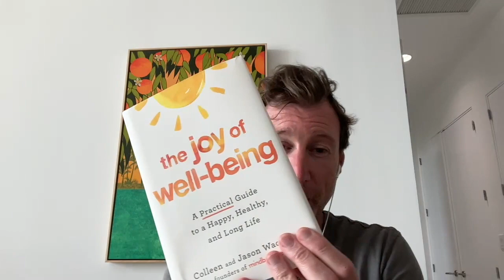Fasting tips for women: Cynthia Thurlow, N.P. | mbg Podcast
What does longevity look like for the rest of us who have a job, a partner or spouse, kids, daily chores, and other commitments to juggle along with our own health?

Colleen and Jason Wachob, Co-Founders of mindbodygreen, set out to cut through the noise and answer this question with their new book The Joy of Well-Being: A Practical Guide to a Happy, Healthy, and Long Life, “practical” being the key word here!

Welcome to the mindbodygreen podcast! Each week, host Jason Wachob, founder and co-CEO of mindbodygreen, engages in open, honest conversations with the people shaping the world of well-being. Today’s featured guest is Cynthia Thurlow, N.P., a nurse practitioner, bestselling author, and globally recognized expert in intermittent fasting.

“So many of us walk around clinically dehydrated, we don't even realize it," she says. In this episode, Cynthia and Jason discuss her functional nutrition tips for sustainable, long-term health, plus:

0:00-3:00 Intro
3:00-5:09 Cynthia’s background & personal health journey
5:09-13:57 Why burnout is so common among nurse practitioners
13:57-20:27 How Cynthia became an expert in intermittent fasting
20:27-23:59 How she defines intermittent fasting & time-restricted eating
23:59-26:10 How long you should wait in between meals
26:10-29:00 How to get enough protein while intermittent fasting
29:00-33:48 How to build & maintain muscle mass
33:48-41:51 What Cynthia eats in a day for metabolic health
41:51-48:09 Why she prioritizes salt in her diet
48:09-49:31 How to gauge your tolerance to fat
49:31-54:08 Why more women need to consider taking creatine
54:08-56:27 The best nutrients for a good night’s sleep

We hope you enjoy this episode! Whether it's an article or podcast, we want to know what we can do to help here at mindbodygreen.

Our values:
- Science & Research
- Committed to the whole you
- Quality Sourced